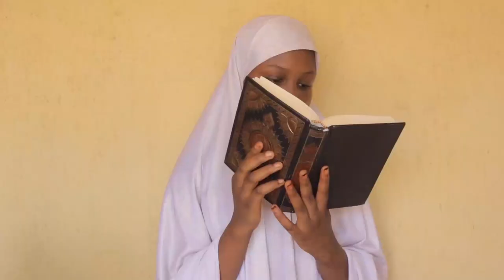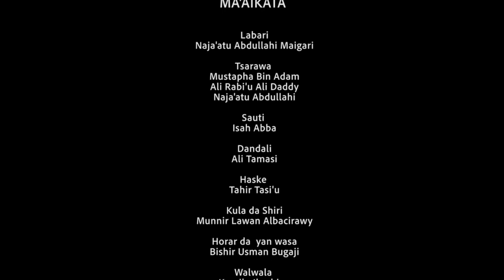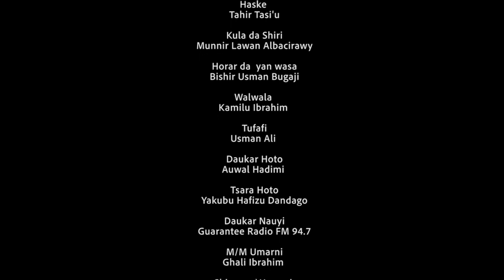Hasken Rayuwa | Hausa latest educational movie 2022 (Ali Rabiu Ali Daddy)